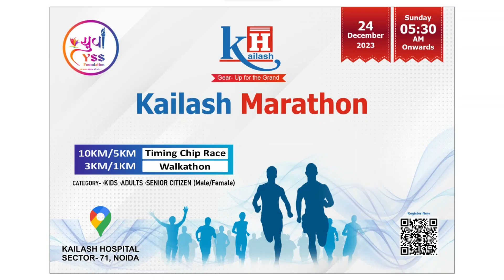KAILASH MARATHON - 24 DEC 2023 - NOIDA INDIA / COME & JOIN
Welcome to Sports India 13! We are a media platform dedicated to providing support for grassroot level sports events. Our mission is to promote and encourage sports participation at the local level, and to help create a more inclusive and diverse sports culture in India. We provide coverage of local sports events, interviews with athletes, and news about upcoming events. We also provide resources and advice to help athletes and teams succeed. Join us in our mission to make sports accessible to everyone!
We are a media services provider that offers affordable and quality services to sports fans all over India. Our services include live streaming of sports events, highlights, interviews, and more. We also provide exclusive content from the world of sports, including news, analysis, and opinion pieces. With our services, you can stay up to date with the latest sports news and events from around the world.

Thanks.